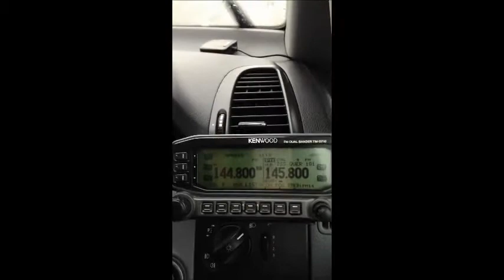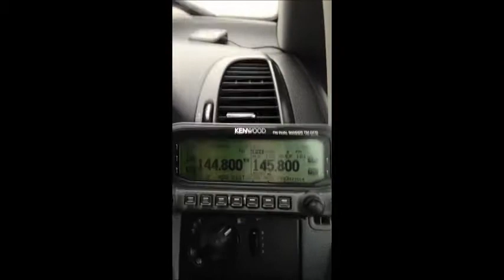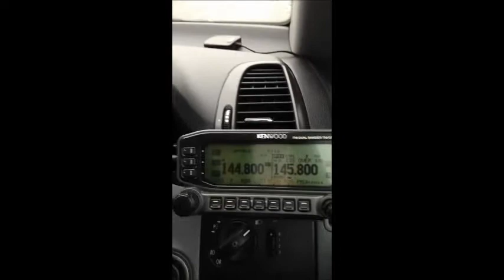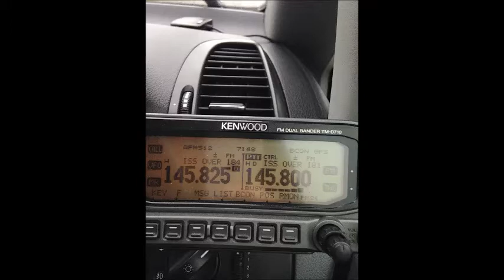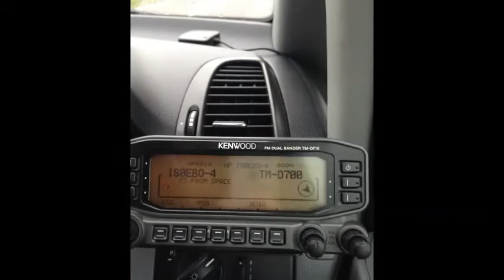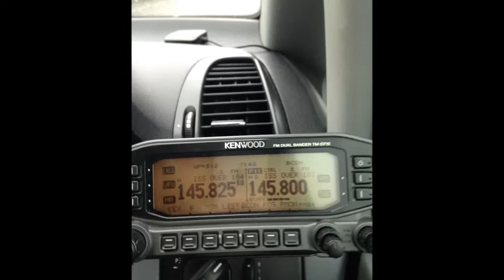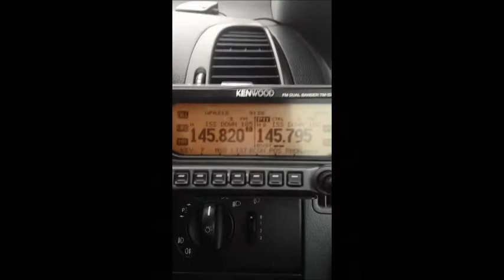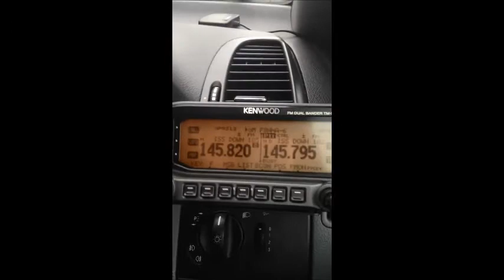Tomsk TPU 120 cubesat ViA ISS plus QRM recorded while mobile 11-5-16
Tomsk TPU 120 cubesat ViA ISS  11-5-16

Recording of 3 passes whilst I was mobile in the UK.

Unfortunately there was a lot of QRM from Stations trying to use the ISS as a crossband repeater during the experiment. Rather poor operating practice, im sure you will all agree.

From ANS

Tomsk-TPU-120 Active On-board ISS May 10-11

As part of Tomsk Polytechnic University 120th anniversary celebrations on
May 10-11, Tomsk-TPU-120 will be activated in the ISS and will transmit a
greeting to Earth inhabitants, recorded by students of the University in
10 languages: Russian, English, German, French, Chinese, Arabic, Tatar,
Indian, Kazakh, and Portuguese.

The 3U CubeSat was launched from Baikonur to the ISS on March 31, 2016 in
a Progress-MS-2 cargo vessel. It will be deployed by hand during a future
Russian spacewalk (EVA), so it has a handle. The satellite was
developed by students at the Tomsk Polytechnic University to test new space
materials technology and will be the world’s first space vehicle with a
3D-printed structure.

The Tomsk-TPU-120 satellite on-board the ISS will be activated May 10 from
07:55 UTC and switched off on May 11 at 10:10 UTC.

The satellite has been connected to an external ISS antenna and will
transmit
messages of 20-30 seconds in 11 languages, then pause 1 minute on the
satellite's transmission frequency of 437.025 MHz. The ISS will
simulcast the
signal utilizing ARISS equipment on a frequency of 145.800 MHz.
Reception reports from both the ISS and from the Tomsk-TPU-120 satellite
are
requested from the international amateur radio community and should be sent
to Sergi at rv3dr at mail.ru